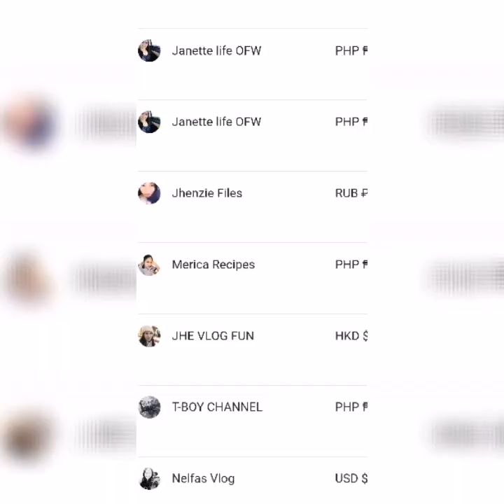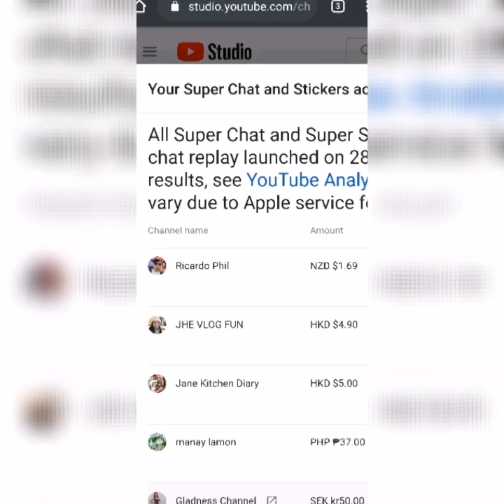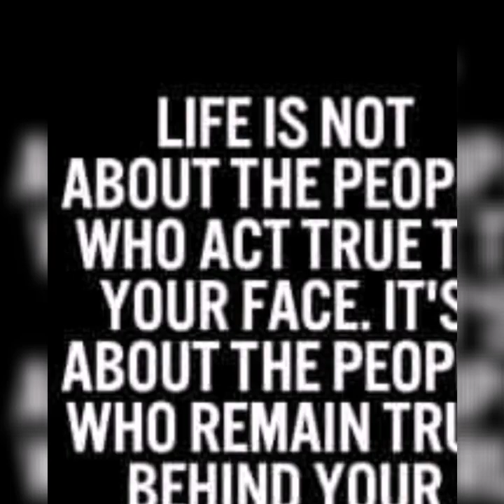May kaibigan pala na handang tumulong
Facebook accout marilyn jalapan
Instagram marjalapan